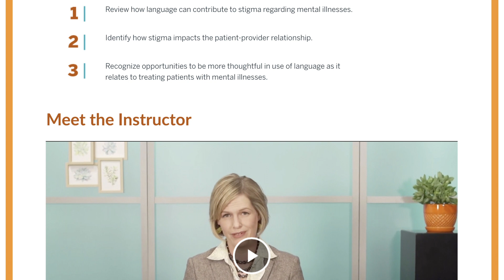Course preview for Mental Health, Stigma, and Communication.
COURSE INFORMATION

The Mental Health, Stigma and Communication Course is part of the Health Communication Training Series and aims to highlight the importance of communicating effectively about mental health. It comprises video content and interactive activities to assess your understanding of the course content.

HEALTH COMMUNICATION TRAINING SERIES

The Health Communication Training Series (HCTS), an asynchronous online education program from the Center for Health Communication (CHC), provides engaging and evidence-based health communication training to advance the careers of learners in the public health sphere.